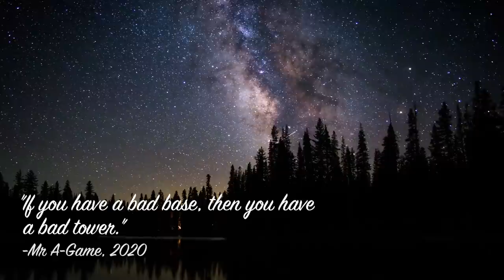BOX STACKING: Breath of the Wild Challenge Series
Link can beat Ganon, no issue at all.
He can even beat a gold lynel with half a heart!

But can he stack 12 metal boxes on top of each other?

FANMAIL:
Mr A-Game
Australia, 5023